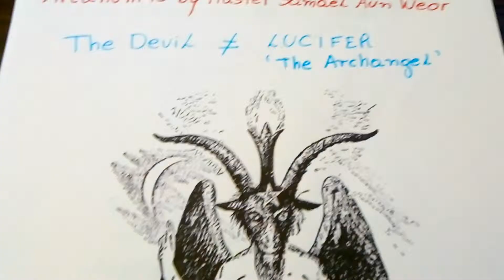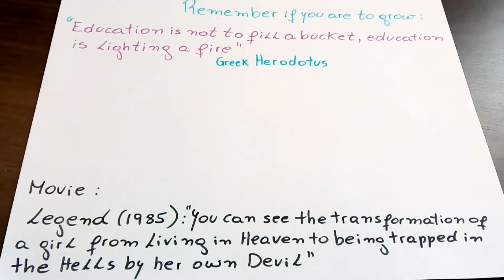"The Devil" part 2 (video 44)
In this video, I teach the difference between the Devil and Lucifer, the all powerful Archangel. I also speak about Refining the Sacrament of Roma = Love.